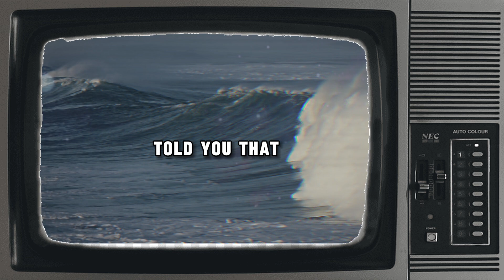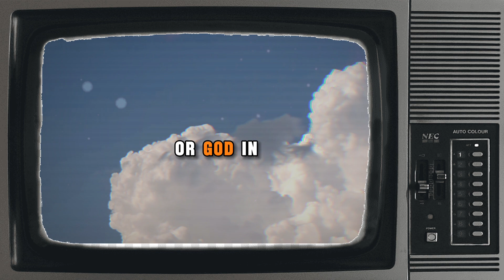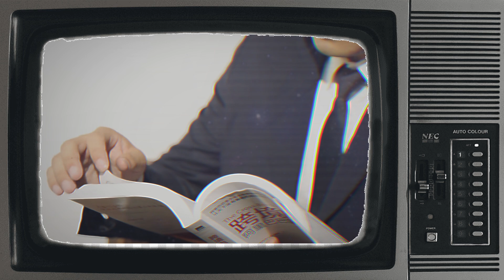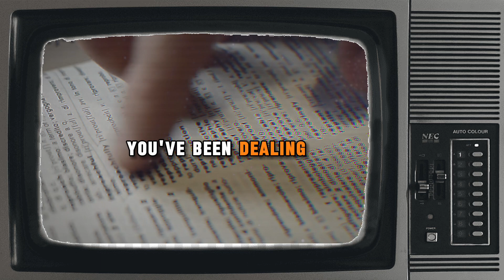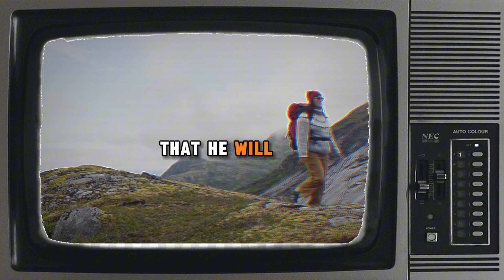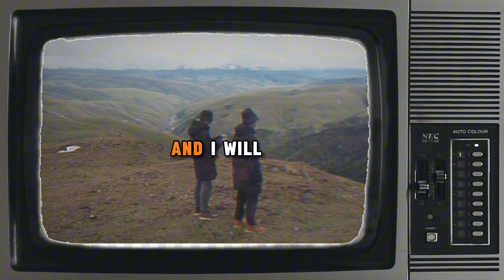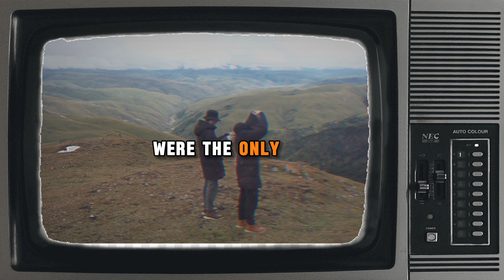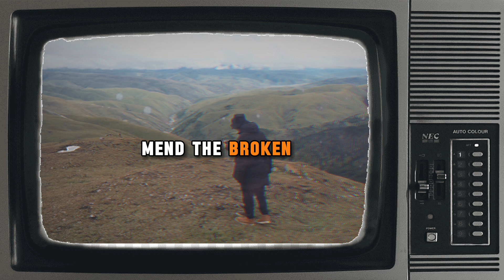Feeling Stuck? Discover How Nothing Is Impossible for the God of Miracles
Daily Wisdom BY C.S Lewis on christianity, Faith, Christian motivation and the beauty of life and the fulfillment of your truest self.

titles:
1. "With the God of Miracles, Nothing Is Impossible!"
2. "Nothing Is Beyond Reach with the God of Miracles"
3. "Discover How Nothing Is Impossible for the God of Miracles"
4. "The God of Miracles: Proving That Nothing Is Impossible"
5. "Believe in the God of Miracles: Nothing Is Impossible with Him"